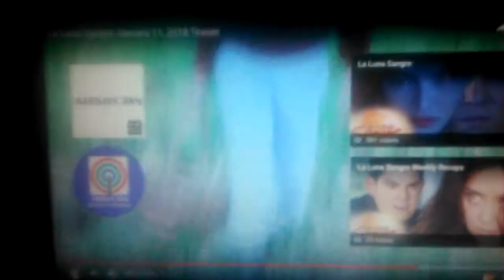La Luna Sangre January 11, 2018 Teaser